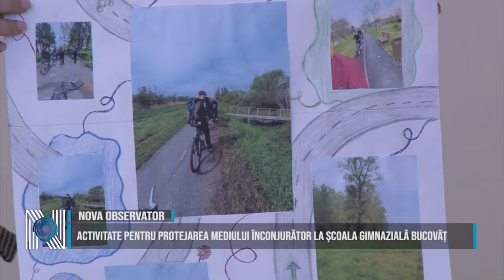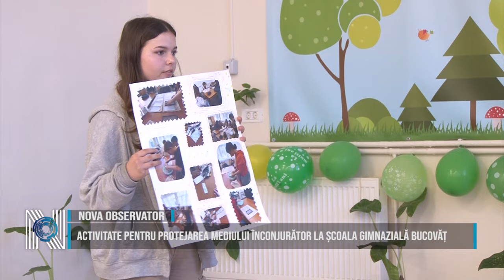Activitate pentru protejarea mediului înconjurător la Școala Gimnazială Bucovăț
Școala Gimnazială din Bucovăț a organizat un eveniment despre protejarea mediului înconjurător, acesta aflându-se la prima ediție. Acestui proiect i s-au alăturat 10 școli din județ. Elevii fiecărei școli au realizat alături de un profesor coordonator câte o activitate care are ca scop protejarea mediului și au prezentat-o în fața comisiei de jurizare, pentru ca, la final, cea mai ingenioasă prezentare să fie premiată.